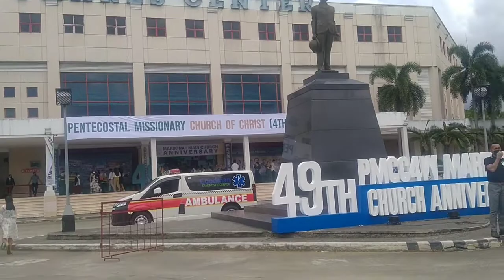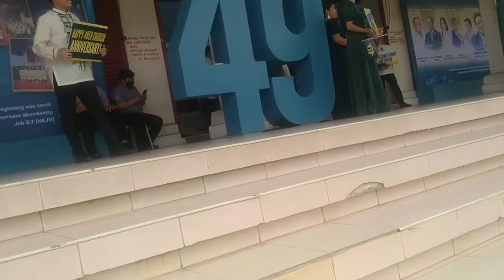Our 49th Church Anniversary (Marikina Local) held at Ynares Center.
# Pmcc4W Church anniversary
# Pmcc4W